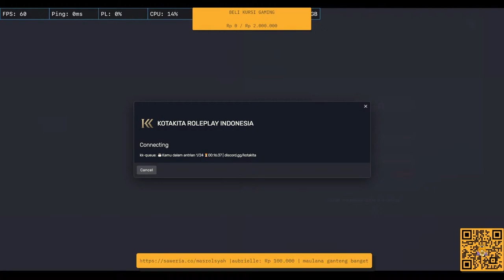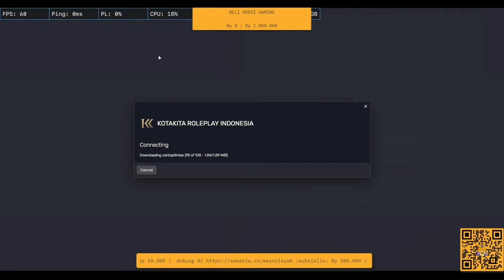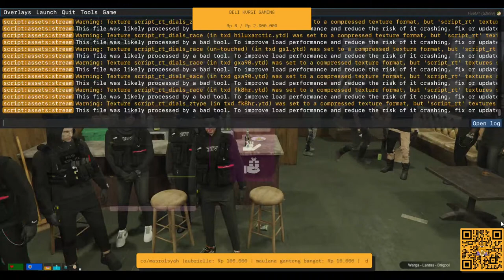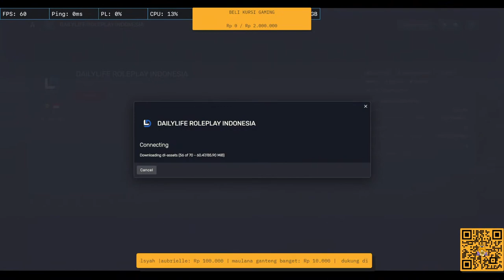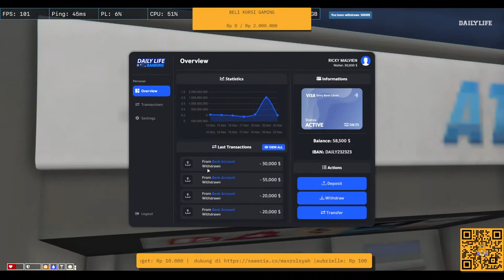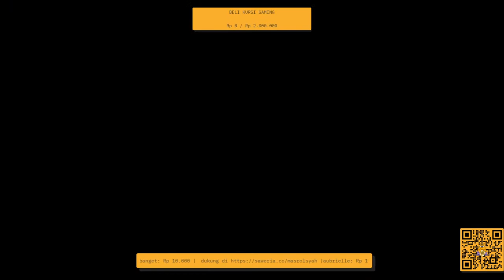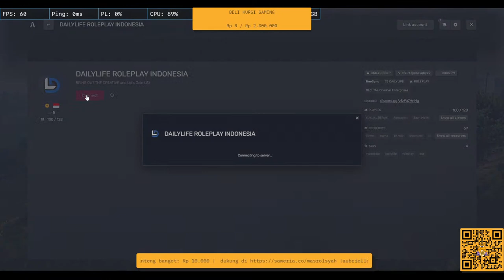KOTA DAY 16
Lets make great story in " KOTA KITA ROLEPLAY"

ACOLGAMING - Indonesia Gaming Youtube Channel
Spek PC :

Processor : Intel CORE i5 Gen 10
Ram : 16Gb DDR4 3200Mhz
Vga : Nvidia GTX 1650 (4Gb ram)
SSD : 1Tb
SSD : 240Gb